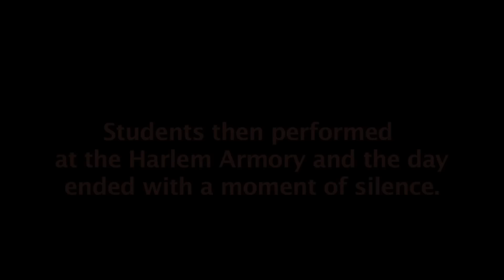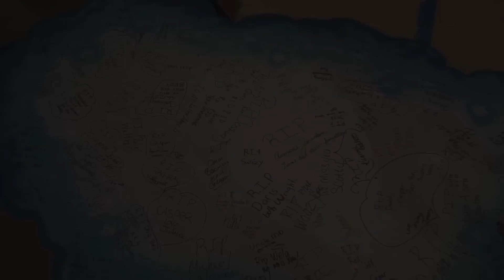HCZ's 18th Annual March for Peace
4,000 people marched against violence in Harlem Children's Zone's 18th Annual March for Peace. The march ended at the Harlem Armory where students from programs across the organization performed. The event concluded with a moment of silence.